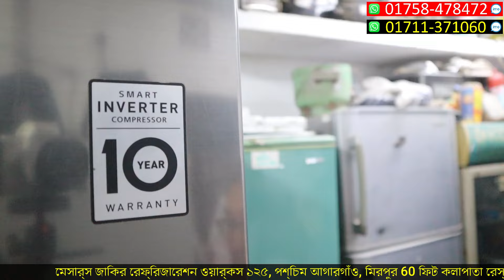পুরাতন ফ্রিজ ৫-১৫ হাজার টাকায় ক্রয় করুন।পুরাতন ফ্রিজের দাম।used fridge price in bd 2024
সস্তায় পুরাতন ফ্রিজ | ফ্রিজ ক্রয় বিক্রয় মার্কেট| used fridge wholesale price bd | used fridge market price in Bangladesh

দোকানের ঠিকানা:
মেসার্স জাকির রেফ্রিজারেশন ওয়ার্কস ১২৫, পশ্চিম আগারগাঁও, মিরপুর 60 ফিট কলাপাতা রেস্টুরেন্টের পাশে, ঢাকা- ১২০৭

Mobile:
imo/Whatsapp_
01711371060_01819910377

অফার দামে ফ্রিজ 🔥ক্রয় করুন | সস্তায় পুরাতন ফ্রিজ | পুরাতন ফ্রিজ মার্কেট used fridge price in bd 2024
ফ্রিজের দাম জানুন, পুরাতন ফ্রিজের দাম কত,পুরাতন ফ্রিজ কোথায় বিক্রি হয়,পুরাতন ফ্রিজের মার্কেট, অল্প দামে পুরাতন ফ্রিজ ক্রয় করুন, used fridge price in Bangladesh, Used fridge market in Bangladesh, used fridge price in bd 2023,Used fridge price in Bangladesh 2024

পুরাতন ফ্রিজ ৫-৬-১০-৮০🔥হাজার টাকায় ক্রয় করুন। পুরাতন ফ্রিজের দাম কত। used fridge price in bd 2023👍

ফ্রিজের পুরাতন মার্কেট,সস্তায় ফ্রিজ কিনুন,ঢাকা পুরাতন ফ্রিজ মার্কেট,পুরাতন ফ্রিজ ক্রয় বিক্রয় ঢাকা,minister fridge price in bangladesh,minister refrigerator price 2022,second hand fridge in dhaka,second hand fridge shop,puraton freeze,walton double door refrigerator,hitachi double door fridge,hitachi double door fridge price in bangladesh,পুরাতন ফ্রিজ শো রুম,পুরাতন ফ্রিজের দাম জানুন,জাহাজের পুরাতন ফ্রিজ ঢাকা ,জাহাজের পুরাতন ডিপ ফ্রিজ,singer deep freezer price in বাংলাদেশ

পুরাতন ফ্রিজ শো রুম,পুরাতন ফ্রিজের দাম জানুন,জাহাজের পুরাতন ফ্রিজ ঢাকা ,জাহাজের পুরাতন ডিপ ফ্রিজ,singer deep freezer price in বাংলাদেশ
ফ্রিজের দাম, 4 door fridge, jvco ac, সস্তায় এসি কিনুন, best bangla tips SR Media, used fridge price in Bangladesh, used fridge price in Bangladesh 2021, পুরাতন ভালো মানে ফ্রিজ, used fridge, পুরাতন ফ্রিজ, পুরাতন ফ্রিজ ক্রয়-বিক্রয়, পুরাতন ফ্রিজ দিয়ে নতুন ফ্রিজ, পুরাতন ফ্রিজের দাম, পুরাতন ফ্রিজে দাম ঢাকা, used fridge for sale, second hand ফ্রিদগে
ভাটিয়ারী জাহাজের মালামাল, জাহাজের মালামাল কিনুন, কম দামে জাহাজের মালামাল কিনুন, ভাটিয়ারী জাহাজের ফ্রিজ কম দামে কিনুন, শিপ ব্রেকিং ভাটিয়ারী, জাহাজের পুরাতন ফ্রিজ কিনুন, জাহাজের ব্যবহৃত ফ্রিজের দাম সম্পর্কে জানুন

মিনি ফ্রিজ
ছোট ফ্রিজের দাম ২০২৩
ওয়ালটন ফ্রিজের দাম 2023
second hand fridge
walton freeze price in bangladesh 2023
walton freeze
জাহাজের পুরাতন ইলেকট্রনিক মালামাল
কম দামে ফ্রিজ ২০২৩
ফ্রিজের দাম
পুরাতন ফ্রিজ ক্রয় বিক্রয়
কম দামে ফ্রিজ
জাহাজের পুরাতন ফ্রিজ
পুরাতন ফ্রিজ
ভাটিয়ারী পুরাতন জাহাজের মালামাল
mini fridge
vatiary ship market
alo zaman
jahajer puraton malamal
পুরাতন ফ্রিজ ক্রয় বিক্রয় ঢাকা
সেকেন্ড হ্যান্ড ফ্রিজ
পুরাতন ফ্রিজের দাম ঢাকা
পুরাতন জাহাজের ফ্রিজ
পুরাতন ফ্রিজের দাম
পুরাতনের দামে নতুন ফ্রিজ কিনুন
Used Fridge Ac Washing Mashine at Cheap Price
পুরাতন জাহাজের সুন্দর সুন্দর ফ্রিজ
used fridge price in Bangladesh 2021
walton beverage fridge price in বাংলাদেশ
Used fridge price in bangladesh
ফ্রিজের দাম
কম দামে ফ্রিজ
জাহাজের পুরাতন ফ্রিজ